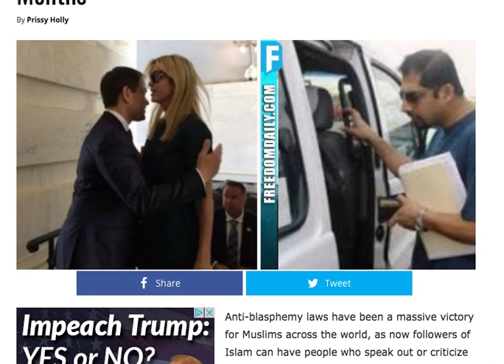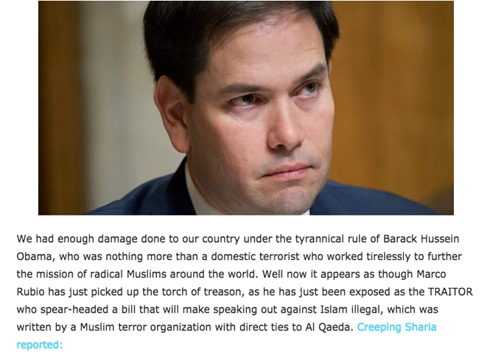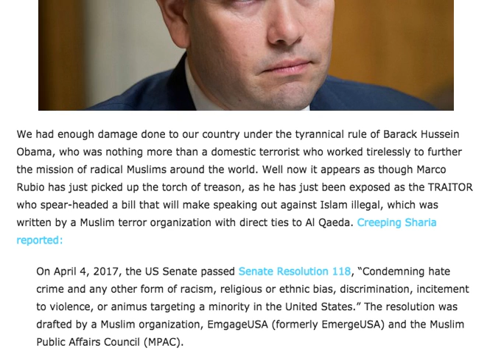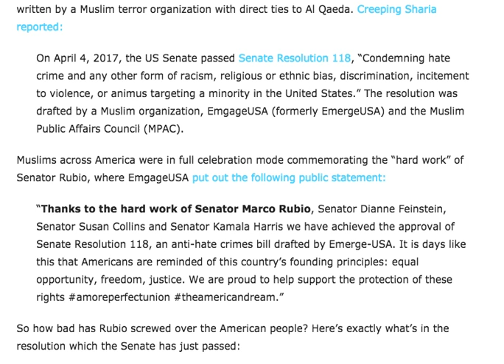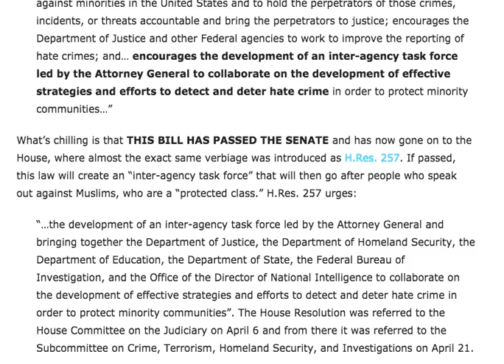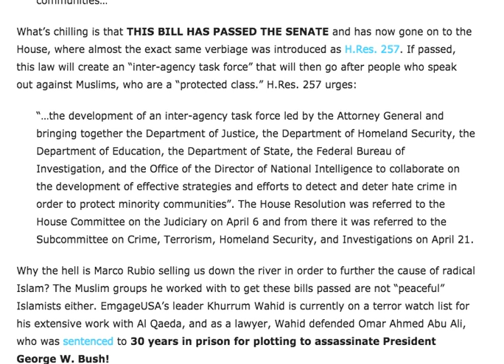24 HRS AFTER RUBIO MET WITH IVANKA, HIS SICK SECRET COMES OUT HES BEEN HIDING FOR MONTHS!